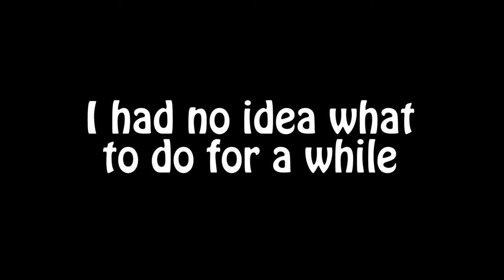BLOODY TEDDY BEARS | Suiren Demo PART 2 END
You're not helping the situation Megumi!